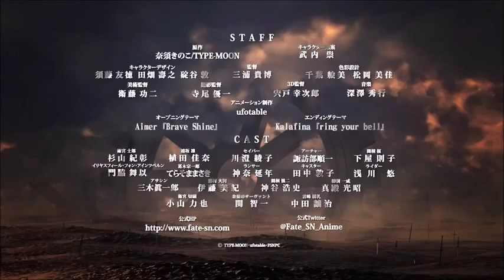Fate stay night【Unlimited Blade Works】 2nd Season 予告CM アーチャー篇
TVアニメ「Fate stay night【Unlimited Blade Works】 」2期
アーチャー篇の予告CMです。

2015年4月4日（土）24時より、TOKYO MX・とちぎテレビ・群馬テレビ・BS11にて全国同時放送！